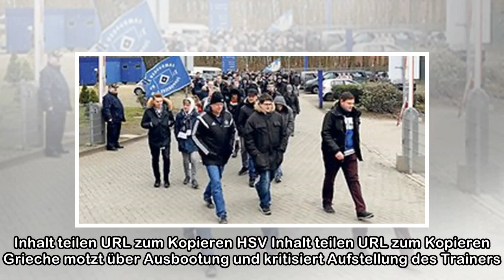HSV-Debüt: Von Heesen hat jetzt alle Freiheiten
Von Simon Braasch 16.03.18, 12:10 Uhr Bitte lächeln! Thomas von Heesen (r.) steht nicht nur für Selfies zur Verfügung – die HSV-Legende soll Profis und Trainerstab helfen. Das ging schnell. Gerade ers...